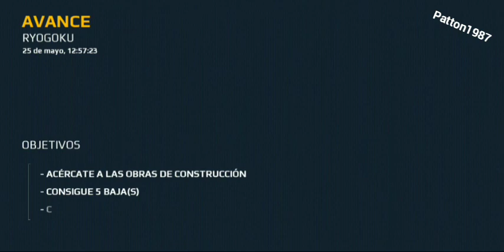Modern Combat 5 Blackout - Chapter 5 Mission 1 - 5 explosive kills 2023